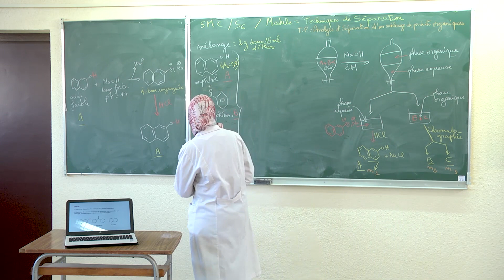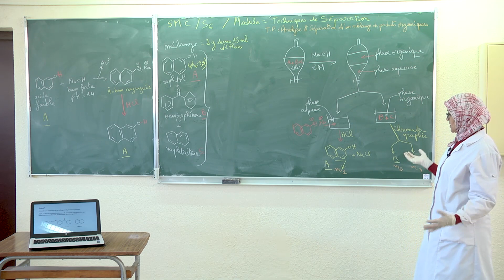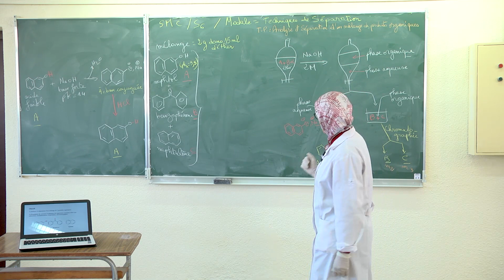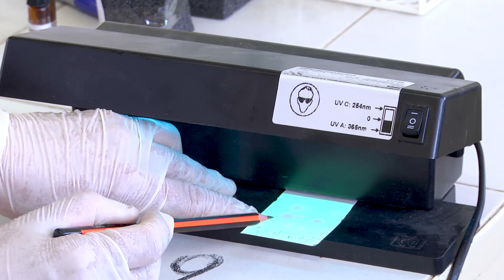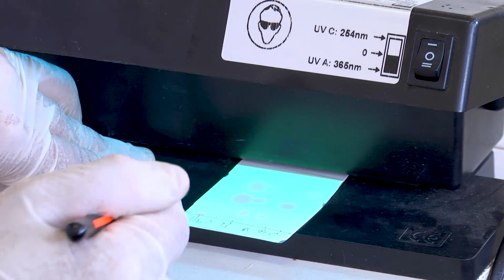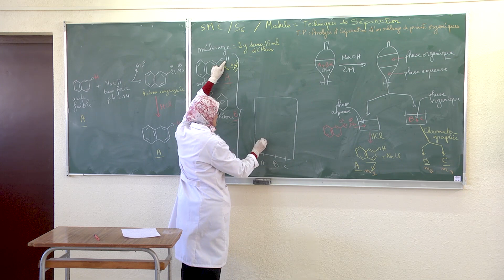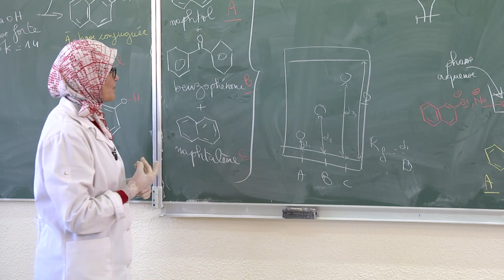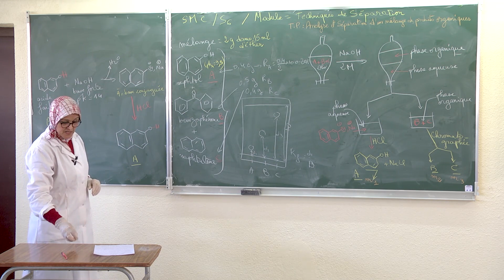Travaux pratiques : analyse et séparation d'un mélange de produits organique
Vidéo réalisée par le professeur NAJIMI OUAFA de la Faculté des Sciences d'Oujda